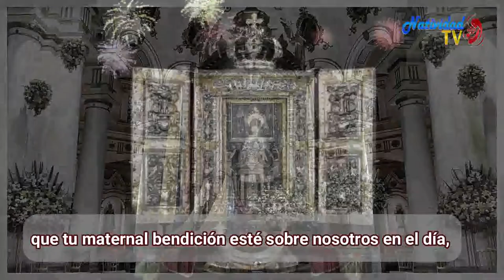ORACIÓN VIRGEN DE LA CONSOLACIÓN DE TÁRIBA